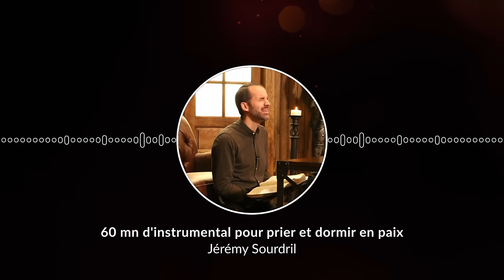60 mn d'instrumental pour prier et dormir en paix / Pray and Sleep in Peace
Voici 60 minutes d'instrumental inspiré pour vos temps de prière au matin, en journée ou avant de dormir. Je crois que la présence du Saint-Esprit descendra sur vous et vous remplira d'une douce et profonde paix surnaturelle !

1 Hour Piano Instrumental Soaking Worship Music for Meditation, Prayer Music, Study, Fasting, Deep Healing, Relaxation... Pray and Sleep in Peace !

pour rejoindre l'armée des évangélistes !
- RDV sur instagram : @jeremy_sourdril
- 🎹 : Merci à Gordon J. Zamor mon excellent pianiste à EMCI !